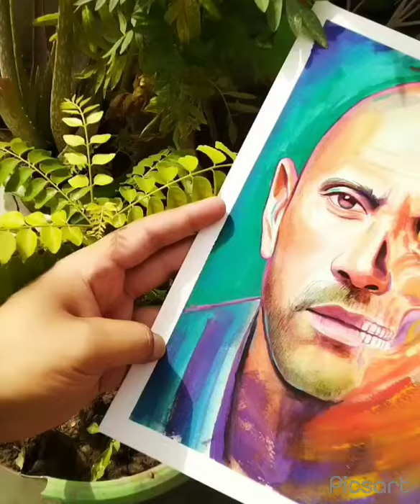The Rock|Hollywood hero|Drawing the rock